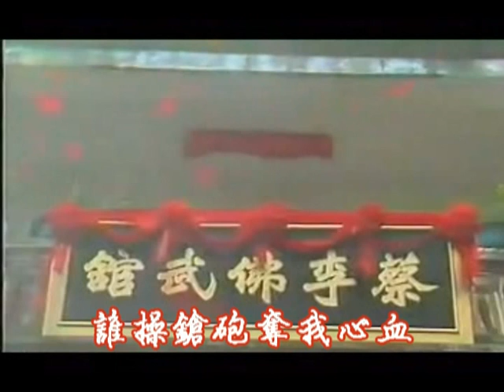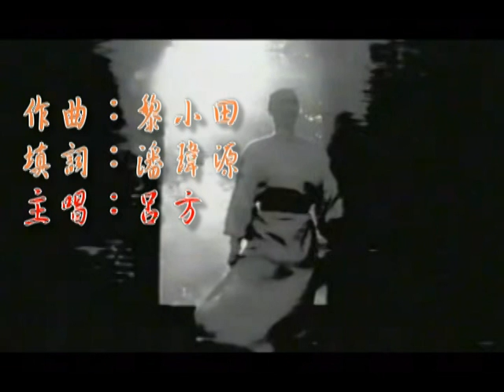南拳蔡李佛(黃杏秀、孟飛、黎美嫻主演)主唱：呂方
黃杏秀之《杏福秀思館》已於2016年4月14日正式成立，網址： 歡迎喜愛80年代港劇的歡眾及秀迷光臨。
南拳蔡李佛是黃杏秀息影代表作，本劇係闡述蔡李佛拳創始人陳享成為一代宗師之過程，但劇中藝妓花魁之首徐小玄(黃杏秀飾)才貌兼備，允文允舞(武)，最為動人搶眼。主題曲主唱者呂方唱來盪氣迴腸，震憾十分。特此聲明本片所有劇中圖片版權均屬香港無線電視公司所有，絕無侵權之意。